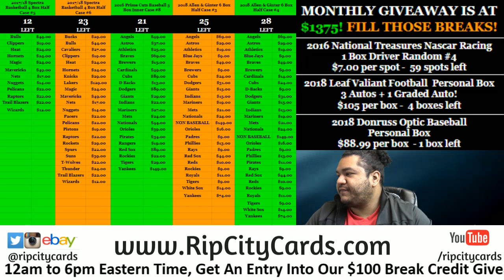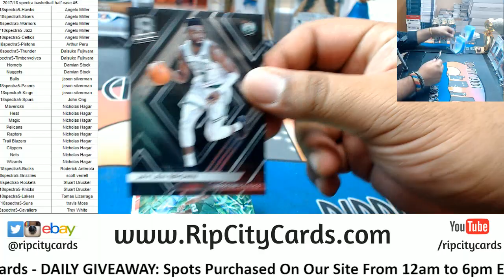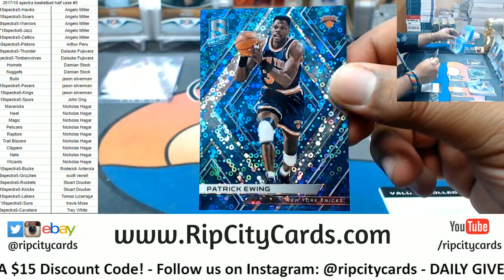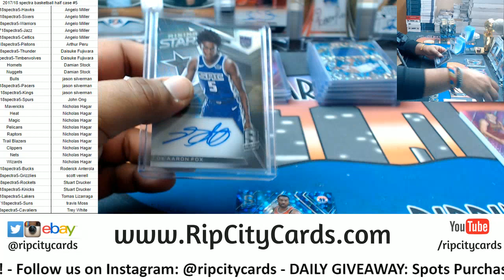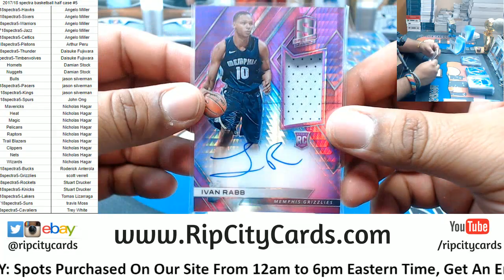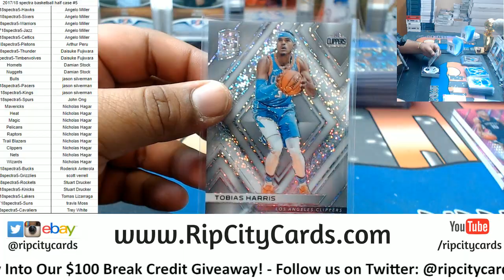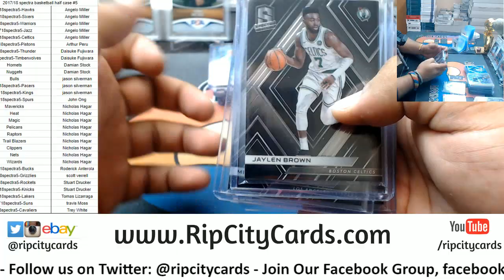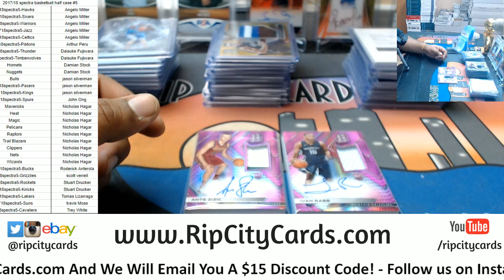2017/18 Spectra Basketball Half Case #5 RCC